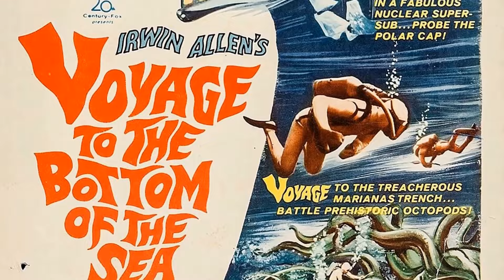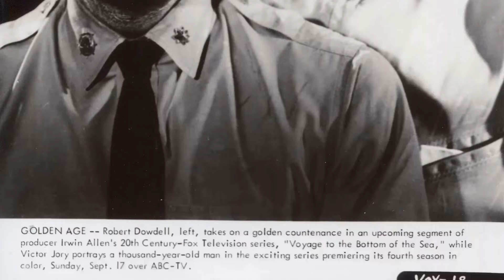School Polls Indicate: Voyage to the Bottom of the Sea TV Series Is Barely Recognized Among Students